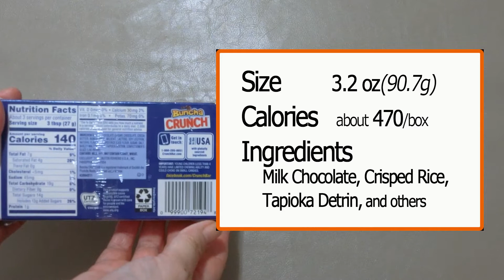Nestle Buncha Crunch Milk Chocolate Candy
What’s inside of Nestle Buncha Crunch Milk Chocolate Candy and how is it?
Open the container, show the inside, and taste.

So you can see how it's like.